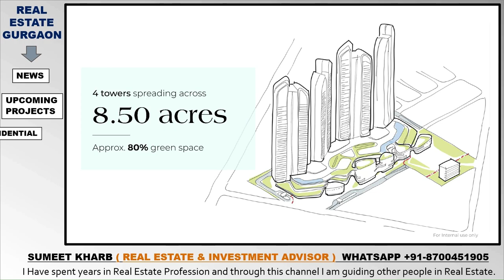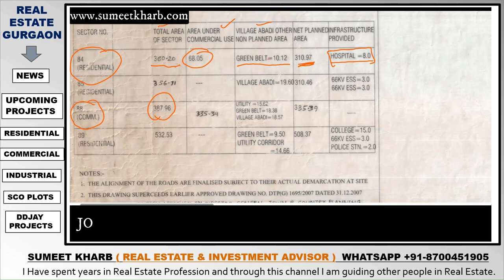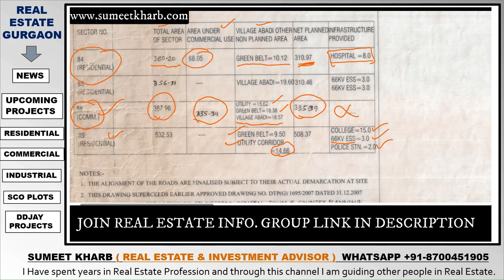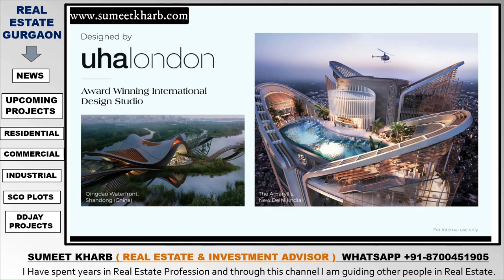Avoid Regrets : Why Ganga Realty's Sector 84 Project is a Must-See l Sumeet Kharb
Video Details

Ganga Realty Launching Ultra Luxury High rise Apartments In Gurgaon *

*Location*: Sector 84, Gurgaon.
Just 2 Mins drive from Dwarka Ex-way & NH8.

*Our Partners*
- UHA London as our Architect
- JLL as our Knowledge Partner
- CBRE as Strategy Partner
- As Govt body partner in BRICS
- Founding member of Indian Green Building Council
- Facade Partner as LSG Landscape

*Areas & Configurations:-*

*🔶3BHK - Approx from 2800sq.ft:*
Comes with additional Servant/ Study room & pooja room + Storage space + 2 Large Terraces+ Premium specs+ walking wardrobe.

*🔶4BHK - Approx from 3200sq.ft*:
Comes with additional Servant/ Study room & pooja room + Storage space + 2 Large Terraces+ Premium specs+ walking wardrobe with Lavish Room sizes + Bigger Kitchen & washroom.

Also Option for penthouse duplex with approx 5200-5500sq.ft size

🔶*EOI Range :-*
*#* 3BHK - Rs.3.25Cr to Rs.3.5Cr*
*#* 4BHK - Rs.4 Cr to Rs.4.25Cr*

*🔶Pre Book with a Refundable Booking Amount:₹10Lac*

In favor of *Ganga Global Homes Pvt Ltd*

**Payment Plan**only for pre-bookings@ 30:40:30

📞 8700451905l